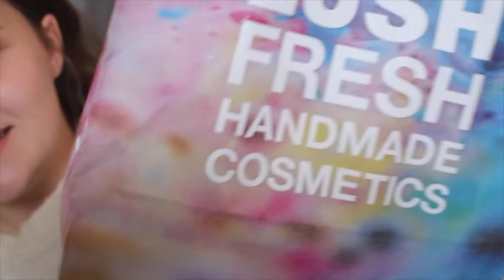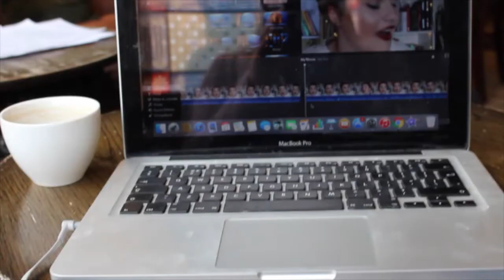LUSH, HELLA CEREAL AND SILENT GUY // VLOG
Two days in one... I had an annoying doctor, got a pretty new dress and was kinda productive. As always thank you for all your support and love.